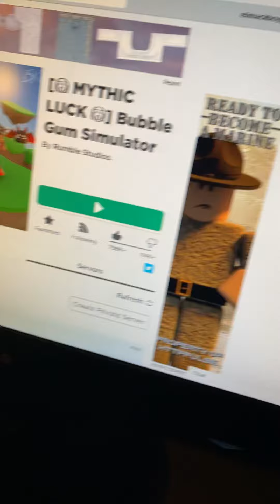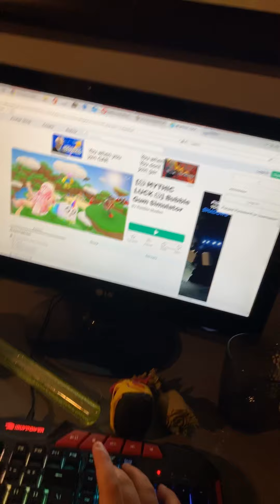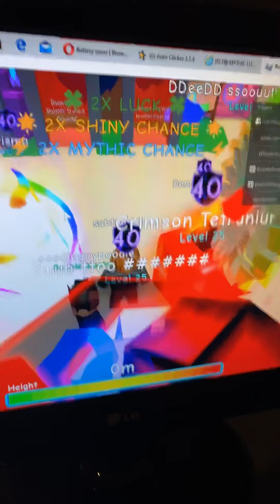Doggy to secret part three